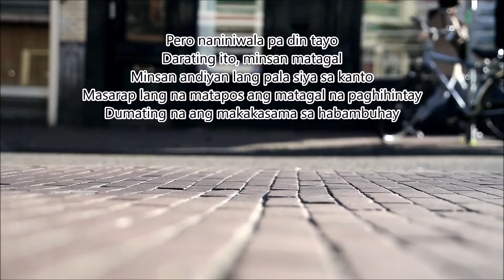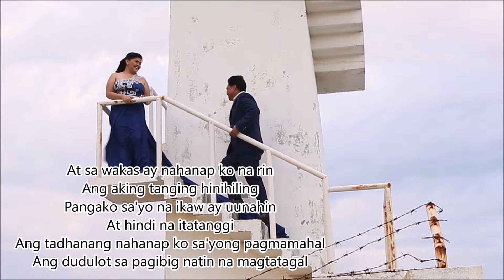ATET CHESTER IKAW AT AKO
Chester and Atet AVP from childhood to the day they met and fell in love